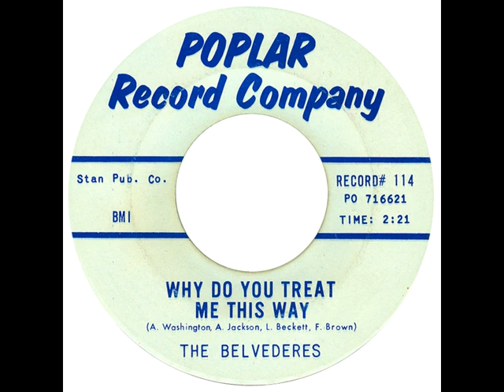Both Sides Now # 58